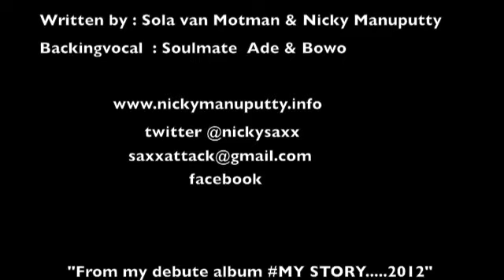Setia..."Faithful" by Nicky Manuputty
A track from my debute album My Story...written By Sola van Motman & Nicky Manuputty, backing Vocals by Soulmate Ade & Bowo.

Please Enjoy!! MYSTORY!

Nicky Manuputty...